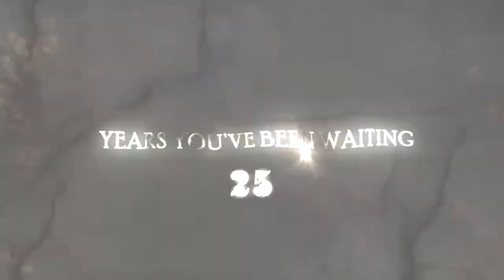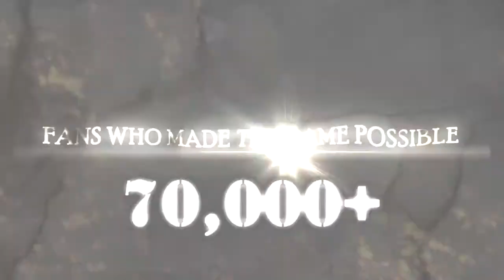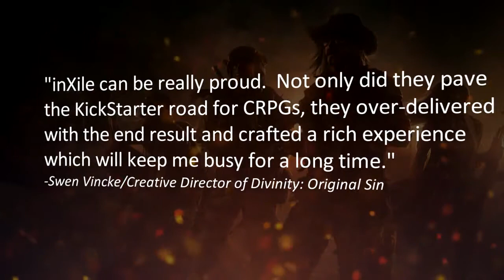Wasteland 2 Launch Trailer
Wasteland 2 is now available for purchase from most digital download on Steam